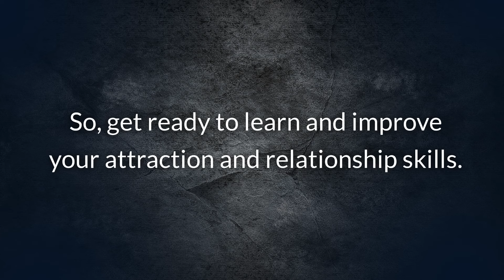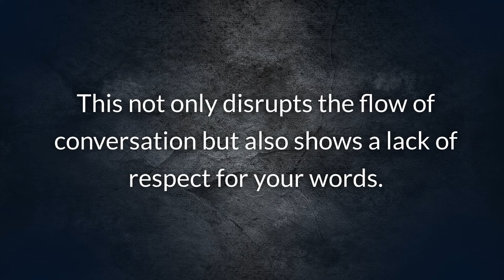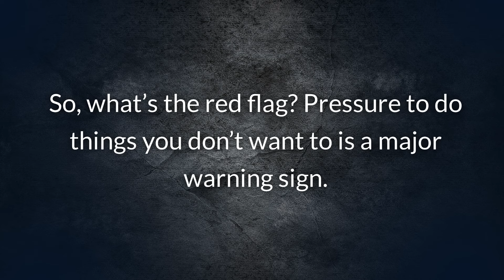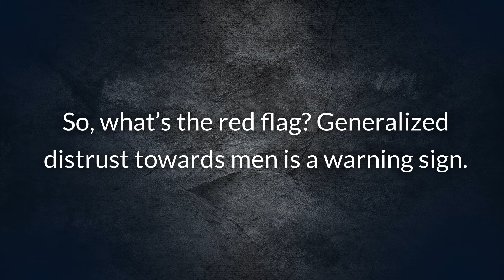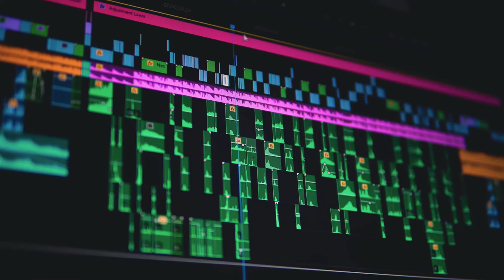7 SECRET SIGNS WOMEN SHOW THAT ARE RED FLAGS - (You Need to Watch Out for These!)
Discover the 7 secret behaviors that are major red flags in relationships. Learn to identify these signs and protect yourself from emotional harm. Don't miss these crucial insights!

💘 Discover the Keys to Unlock Her Heart and Win Her Over